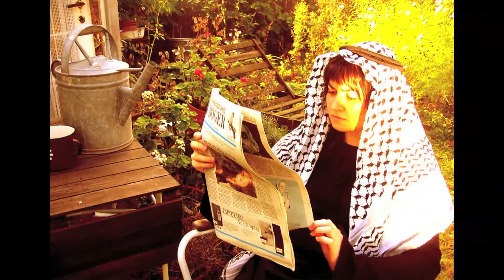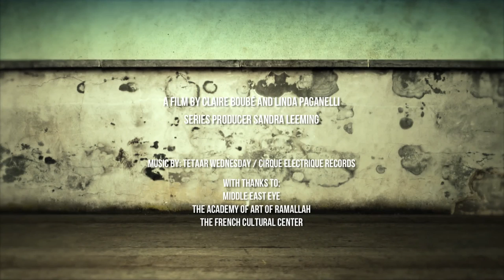Rear Window - LARISSA SANSOUR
Visual artist Larissa Sansour tells of her use of video, photography and science fiction, underlining how her work addresses current political realities in Palestine. teleSUR